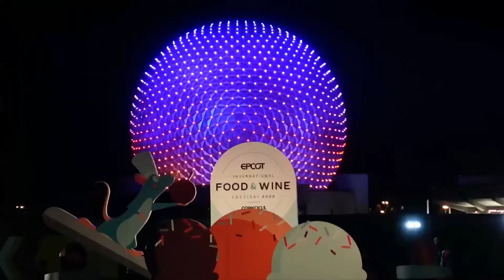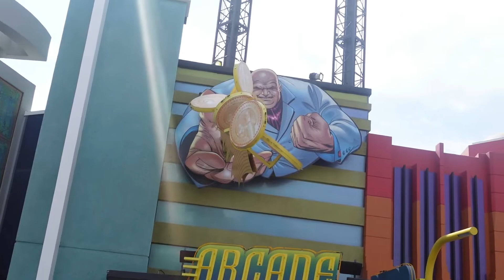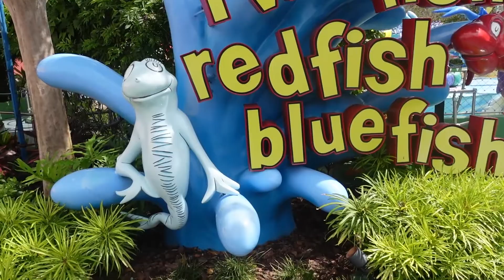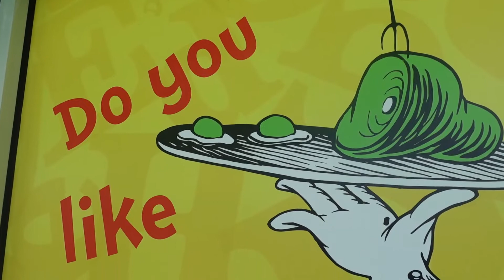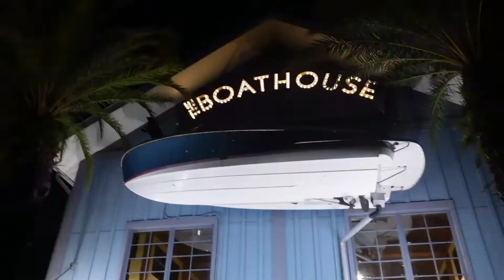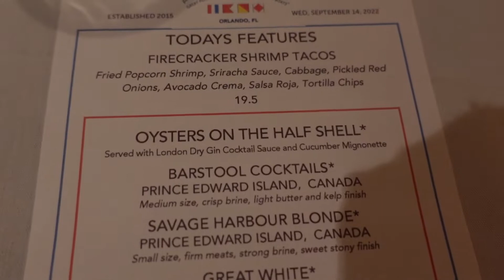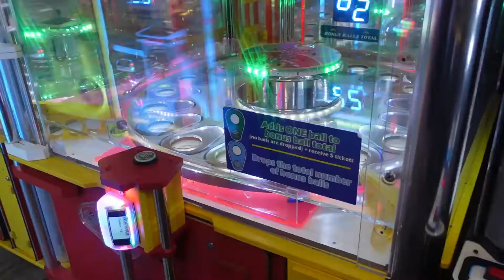Orlando Day 3 | Islands of Adventure | Universal Studios | Evening at Disney Springs | The Boathouse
Hi everyone!

In this week's video we head into Islands of Adventure greeted by The Hulk rollercoaster roaring round the tracks. We have a good time in Marvel Superhero Island especially The Spiderman ride which is so much fun! We head over to Seuss Landing where we take a ride on One Fish Two Fish (our beloved favourite) and get some lunch at Green Eggs and Ham. We love the loaded tater tots here, made fresh and so delicious! We had a great time at islandsofadventure

We then head over to Universal Studios Florida where we explore, we get a free wand (non interactive) for purchasing a gift card and take a ride on Transformers. When we left the ride we are welcomed by Optimus Prime. Perfect!

We then head on over to Disney Springs in the evening. We visit Raglan Road for a drink and some entertainment which was brilliant and our first time here. We then take in the atmosphere and watch some live music which was fantastic.

Then it's time for dinner at The Boathouse. Wow. The food, service and overall feel in here is amazing! We couldn't recommend it enough. Dane tries Oysters for the first time. Laura tries the ultra instagrammable Duck Duck Razz... mainly because you get a little rubber duck in it! (This duck is lovingly names Mick Quacker). Our mains were delicious,, Dane had the Crabcake and Laura had the Filet Mignon sliders. I'd recommend everything at TheBoathouse

We finish the night at DisneySprings with a drink at Jock Lindsey's Hangar Bar looking out over the water. Such a pretty view. This was one of our absolute favourite days in Orlando and we hope you enjoy following along with our day!

We hope you will follow along with the rest of our Orlando series! We can’t wait to share our Universal Orlando, Walt Disney World and more adventures with you!